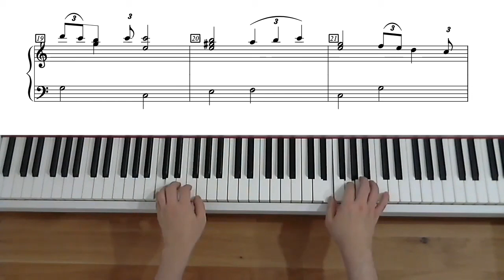Maxime le Forestier - Education sentimentale - Niveau Débutant - Piano (avec partition)